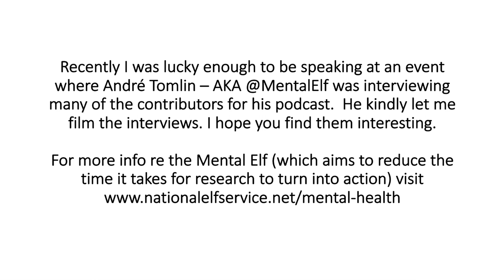OPINION | David Clark on the future of UK mental health services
Recently I was lucky enough to be speaking at an event where André Tomlin – AKA @MentalElf was interviewing many of the contributors for his podcast.  He kindly let me film the interviews. I hope you find them interesting.

In this video, André interviews David Clark, National Clinical and Informatics Advisor for IAPT, NHS England about IAPT now and in the future, including how we can reach harder to reach groups - and what we’re currently getting right and wrong.

It’s long.. but interesting…!  I’d love to hear your thoughts on what David has to say - does any of it strike a chord.. or not?

For more info re the Mental Elf (which aims to reduce the time it takes for research to turn into action) visit

The footage was captured at IAPTConnect19 - a free event hosted by Mayden to look at the future of mental health care and the role technology plays.